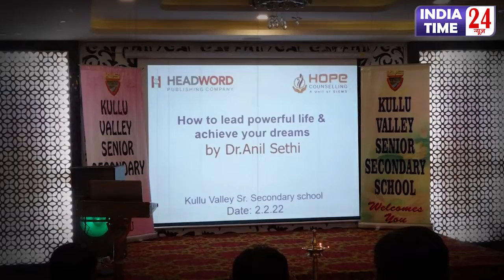Himachal के कुल्लू में Headword_Publishing की Workshop, KVS_School के Teachers ने की शिरकत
हिमाचल प्रदेश की हसीं वादियों के बीच Headword publishing company ने एक इवेंट organize किया जिसमे  kullu VaLLY Seniour secondary school के प्रिंसिपल संजीव भरद्वाज व अध्यापकों ने हिस्सा लिया।  इस वर्क शॉप का शीर्षक था how to live a powerful life एंड Achieve your Dreams . Workshop में पब्लिक स्पीकर  एंड motivator Dr Anil sethi ने अध्यापकों का ना सिर्फ उत्साह बढ़ाया बल्कि उन्हें जमकर entertain भी किया। इस मौके पर Dr अनिल ने अध्यापकों से कई सवाल किये और उन्हें बातहए की वो कैसे अपनी ज़िंदगी को और ज्यादा बेहतर बना सकते हैं।